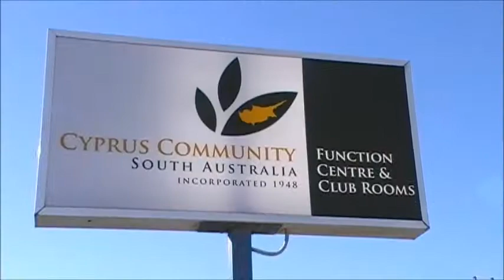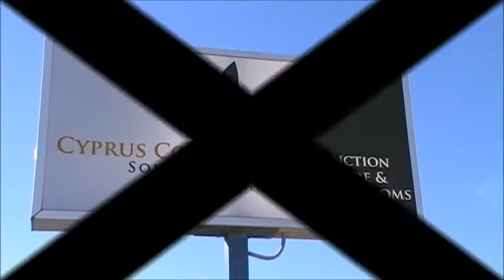Andreas Kyriacou funeral 14.7.2012